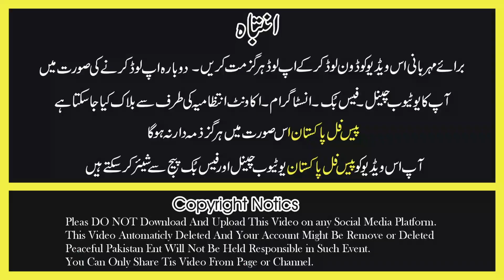Tiktok per viral bachi mano mom ka interview pakistan ki sub se choti tiktoker | Peaceful Pakistan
(Anchor)  | Tayyaba Awan
(Editor)  | Akram Randhawa |
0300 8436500